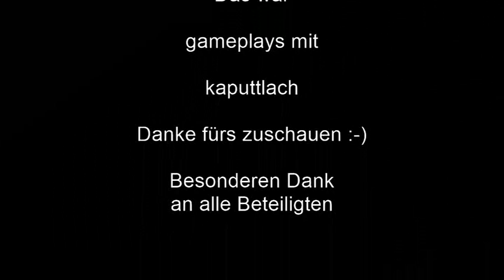#135 Gefrorener Pass Vorherrschaft